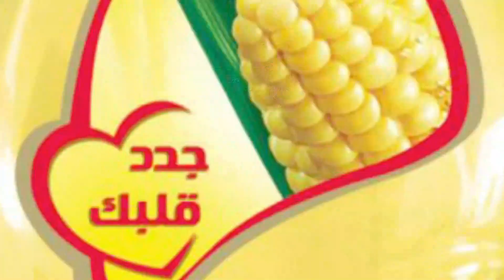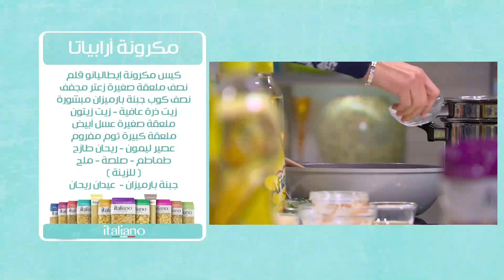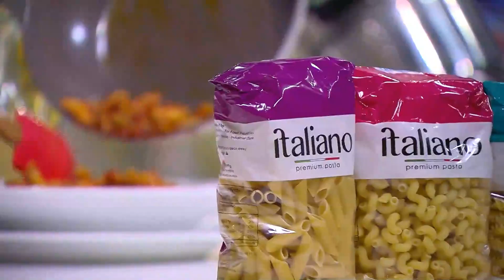مكرونة ارابياتا | سالي فؤاد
طريقة عمل  مكرونة ارابياتا مع سالي فؤاد في حلو وحادق